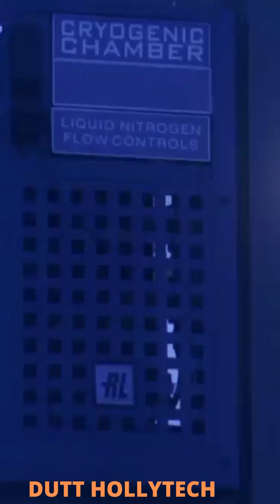Michael J. White action scene with Jean-Claude Van Damme